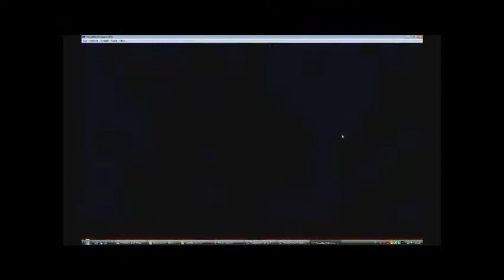Game Play Super mario